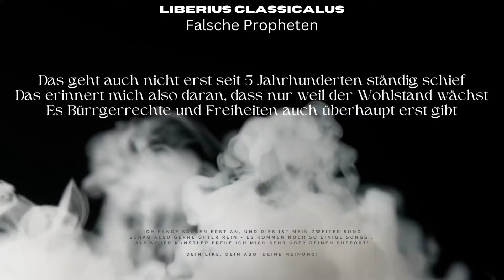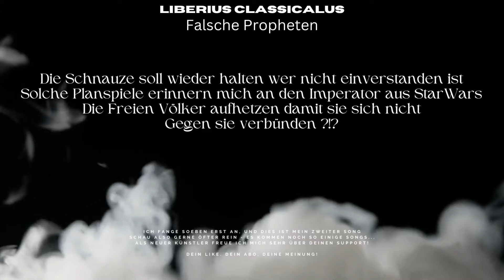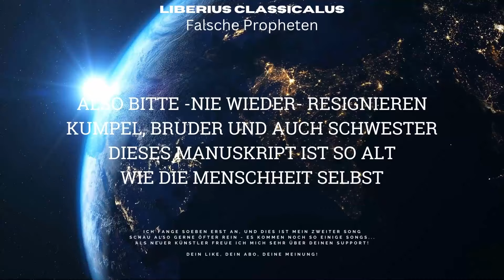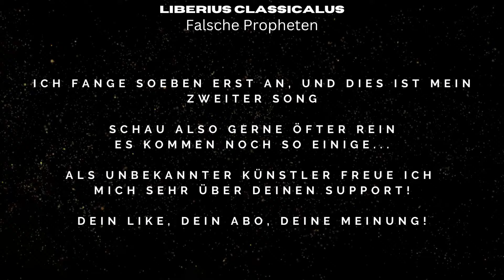Falsche Propheten (Liberius Classicalus)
"Falsche Propheten" ist der zweite Song von Liberius Classicalus
Dir hat der Song gefallen? Ich freue mich über dein Abo! ;-)

Da ich eben erst begonnen habe Musik zu veröffentlichen kannst du dich auf ein Feuerwerk der Veröffentlichungen freuen.
Hör dir gerne auch meinen ersten Song "Falsche Richtung" an!
Er klingt etwas anders was aber auch daran liegt dass ich a) den Beat 2006 gemacht habe, diesen aber unbedingt für meinen ersten Song verwenden wollte und b) ich einfach Quereinsteiger bin und also noch am lernen bin. Ich kann dir aber jetzt schon zusagen: die Lernkurve ist steiler als ich selber dachte, was sicher auch daran liegt dass es mir sehr viel Freude macht... ;-)

A Propos: Da ich noch auf die Verifizierung von Spotify, AppleMusic, iTunes, Deezer & Co warte sind die Profile dort zwar beanspucht, jedoch für mich noch nicht zugänglich, also kurz gesagt: sie sind abgesehen von den Songs noch leer. Keine Fotos, kein Banner, keine Texte. Das wird sich aber im Laufe der kommenden oder spätestens innerhalb der nächsten 2 Wochen ändern - hoffe ich doch jedenfalls zumindest! ;-)

Du willst mir auf meinen Socials folgen? Über den folgenden Link kommst du direkt in meine - wie ich es nenne - SocialLounge mit Links zu Instagram, FaceBook, Twitter & Spotify (in Zukunft auch iTunes natürlich!).

Wie gesagt, die SocialMedia Seiten sind noch ziemlich leer was einfach daran liegt dass du soeben Zeuge meiner ersten Schritte in diesem Bereich wirst. Vielleicht hilfst du mir ja indem du mir folgst? Ich freue mich sehr! ;-)

Und wenn du Fragen hast oder dir meine Musik einfach nur gefällt, dann freue ich mich natürlich sowieso von dir zu hören und zu lesen!

Den Link zu meiner SocialLounge findest du unten in einem angepinnten Kommentar (YouTube Verifizierung ist auch noch nicht durch...)